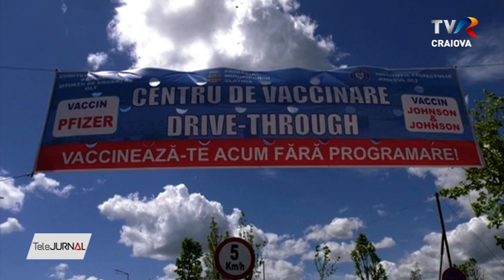CENTRU DE VACCINARE DRIVE-THROUGH LA SLATINA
Primul centru de vaccinare de tip drive-through din județul Olt a fost inaugurat vineri, la Slatina. Acesta funcționează pe Aleea Eroilor din preajma Parcului Tineretului. În cadrul centrului se pot vaccina toți cei care vin cu maşina sau pe jos. Vaccinarea se face cu serurile Pfizer și Johnson&Johnson. Centrul va fi funcțional timp de trei luni, imunizarea putându-se face zilnic între orele 15.00 și 21.00.